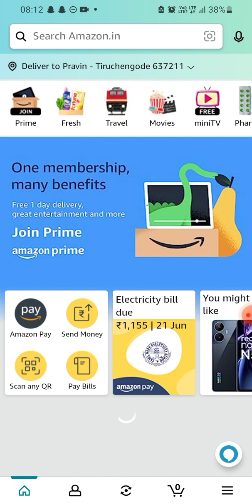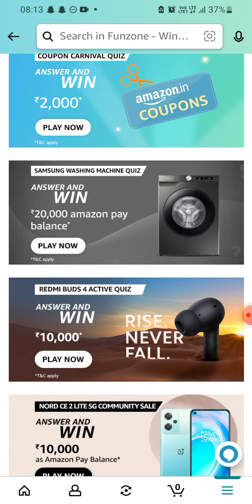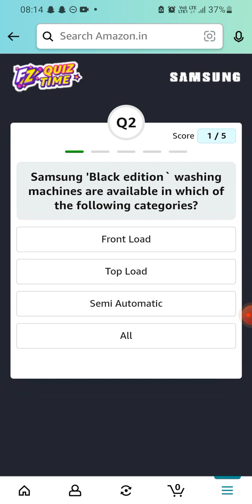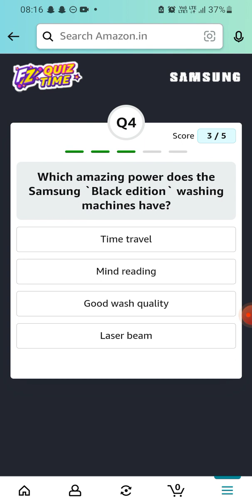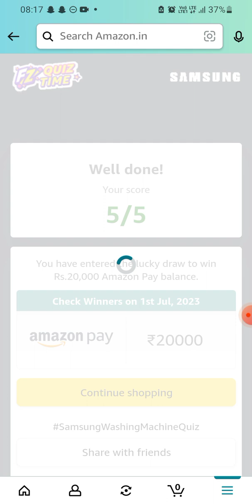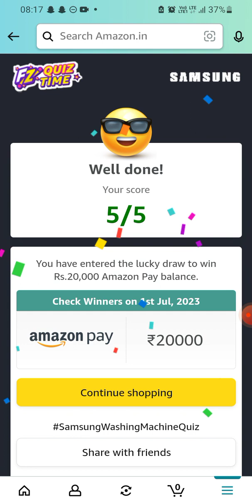Amazon Samsung Washing Machine Quiz | June 2023 | ₹20000 | Today Answers | Amazon Pay Balance | Win